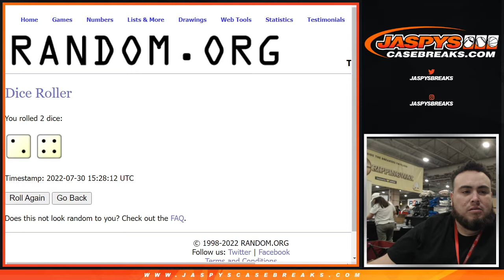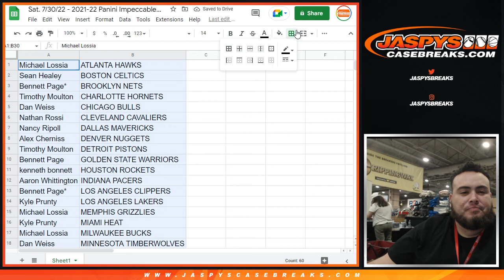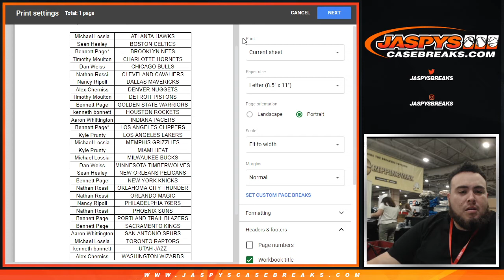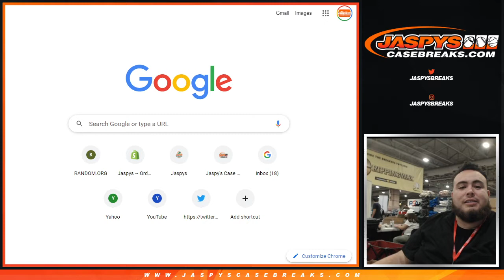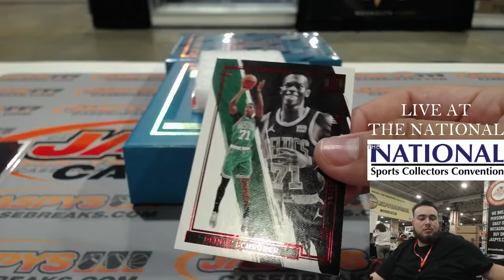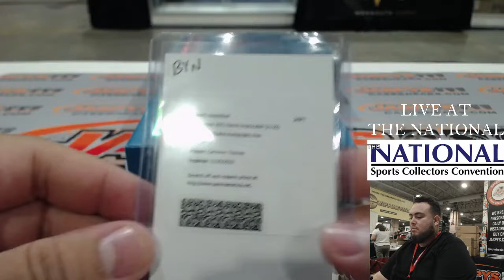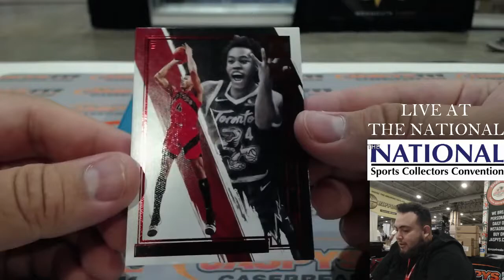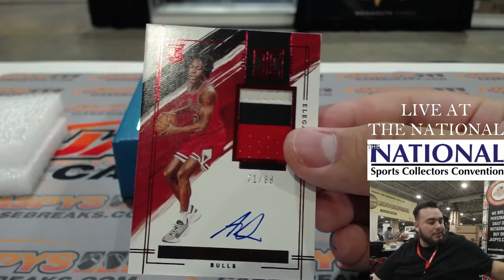Sat. 7/30/22 - 2021-22 Panini Impeccable Basketball ASIA Ed. 2-Box Break #5 *2RT*